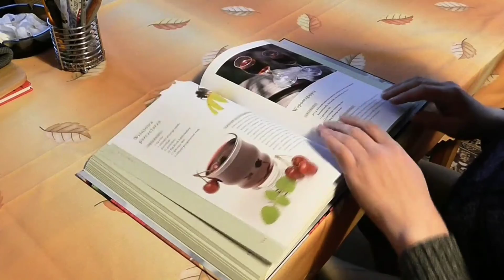Deep Sleep Music for Stress Relief🙂🙂🙂// Sleep Music, Relaxing Music, Peaceful Music.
1-Hous the best music Collection studying{concentration} Relax 🎶//sleep//Relaxing//Motivation?..

    more such informative videos:
2) I frequently upload new and interesting videos on this youtube channel

यहां मैं नए/दिलचस्प/सूचना/व्यायाम/ध्यान विषयों पर वीडियो बनाता हूं .

नमस्कार दोस्तों हमारे इस चैनल पर आप सभी का स्वागत है आप सभी अगर इस चैनल पर आही गए हैं तो हमारे चैनल को सब्सक्राइब करें क्योंकि हम आपके लिए यहां पर बहुत सारी ऐसी वीडियो लेकर आने वाले हैं जिसमें आपको मेडिटेशन व रिलैक्सिंग  एवं घर बैठे काम करने के तरीके बताएंगे जैसे कि, रिलैक्सिंग होने के तरीके/मेडिटेशन करने के फायदे/घर बैठे मोबाइल से काम करके ऑनलाइन पैसे कैसे कमाए/कौन सी एप्लीकेशन से पैसे कमाया जाता है/एक अच्छा youtuber कैसे बने/YouTube चैनल बनाने के लिए हमें क्या-क्या चाहिएं/एक सफल इंसान के अंदर कौन-कौन सी आदतें होती है/फिट व हेल्दी रहने के लिए क्या-क्या करें/डिप्रेशन व तनाव में रहने के नुकसान/डिप्रेशन व तनाव से मुक्त होने की आदतें/इसके अलावा हमारे चैनल पर आप को बहुत सारे तौर-तरीके सिखाए जाएंगे जिसके माध्यम से आप हेल्दी व शरीर से फिट रहोगे ऑनलाइन काम करके ही मोबाइल से बहुत सारे पैसे कमाएंगे@नेहरा